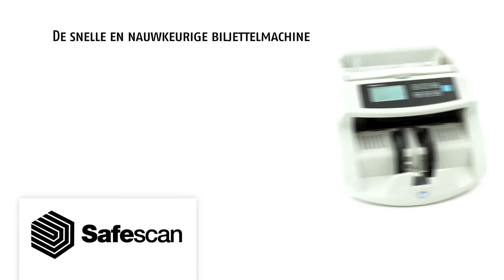Instructievideo Safescan 2250 (art. 955019) Paardekooper BV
Met recht en rede is de Safescan 2250 onze populairste bankbiljettenteller!
De snelle en gebruiksvriendelijke Safescan 2250 leest de uv-, magnetische
en infraroodgegevens op de biljetten. Bovendien controleert het toestel
de afmetingen van de bankbiljetten. Merkt het tijdens het tellen een
afwijkend biljet op? Dan gaat een waarschuwingsalarm af. Geschikt voor
alle valuta's en uitgerust met een groot en duidelijk lcd-scherm, een
toevoeg- en bundelfunctie, en een automatische start- en stopfunctie. De
Safescan 2250 is even betaalbaar als betrouwbaar. Het ideale hulpmiddel
wanneer u het geld in uw kassa wilt tellen!